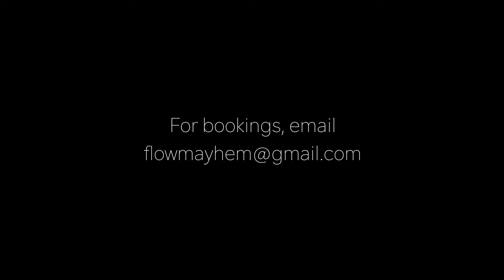Flow Mayhem Fire Dragon Staff Routine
Song: "Sahara by Ourman
Shot by Monsee Woods